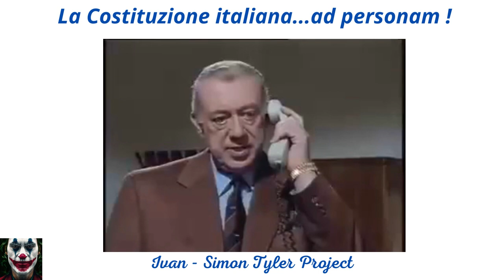La Costituzione italiana...ad personam !